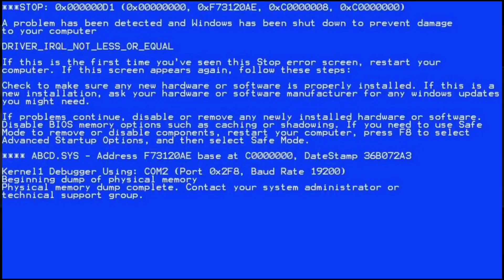CLAIM YOURS NOW